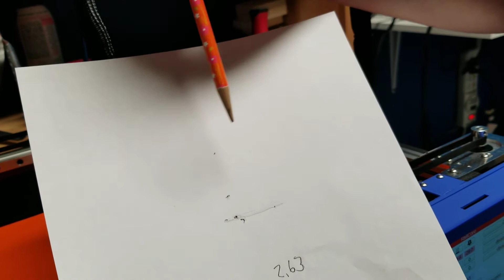Setting Probe offsets for the RailCoreII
Not the best video, I'll redo when I have more time.  The probe point macro is this:
G92 Z0
G1 Z5
G30 S-1